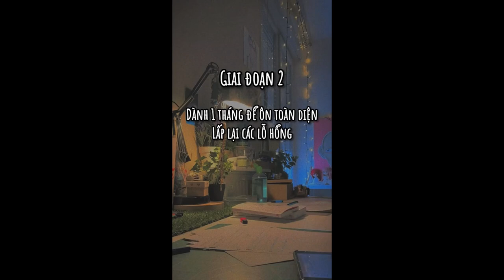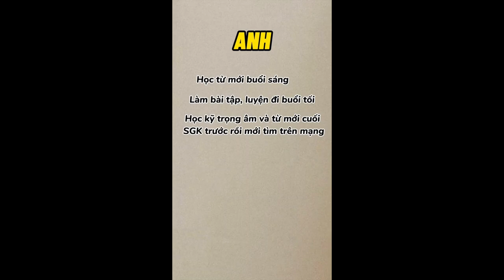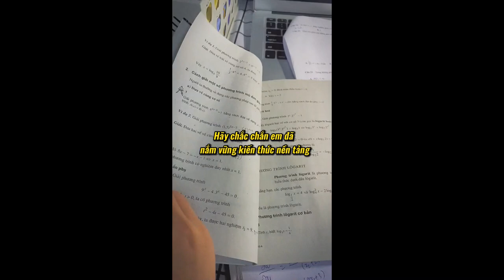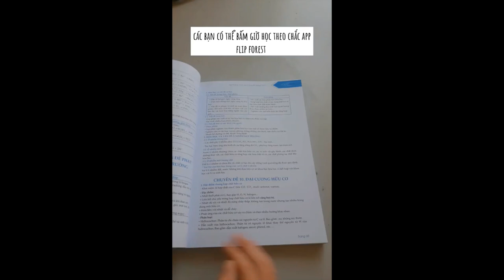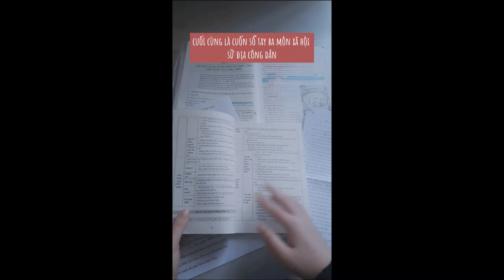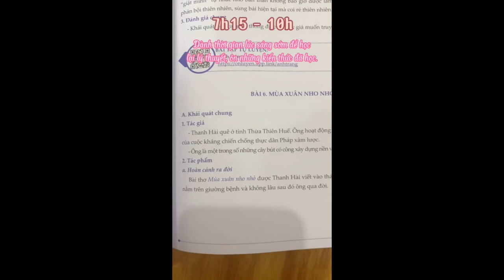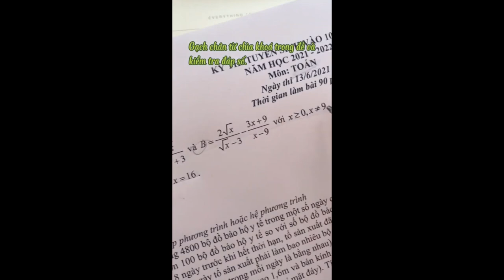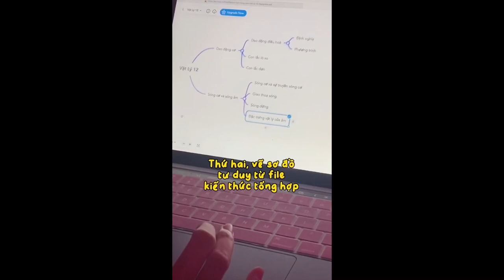Các chiến thuật và cách ôn thi đạt hiệu quả dành cho 2k4 và 2k7